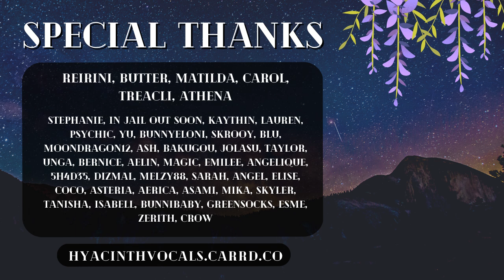Sleep Paralysis Demon Xiao struggles to keep you... 😳 [Xiao x Flirty Listener ASMR] [Part 2]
Script by u/TheFroggyPrincess02